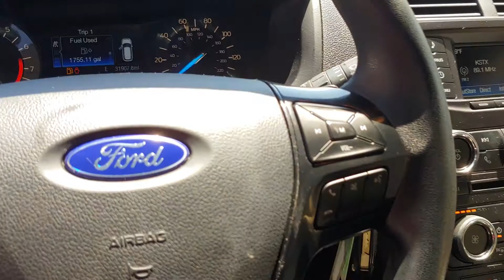12800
Schedule your test-drive at home today:
2017 Ford Explorer